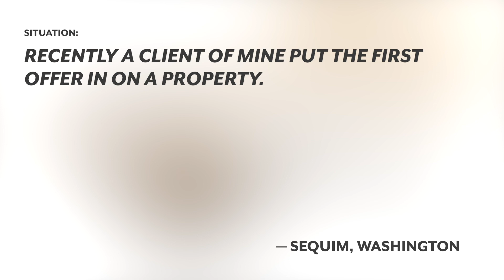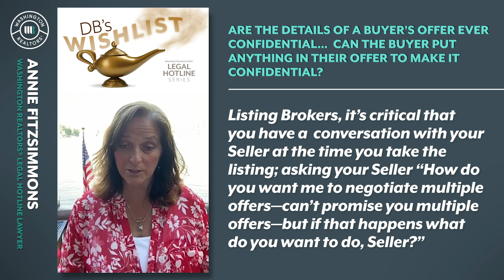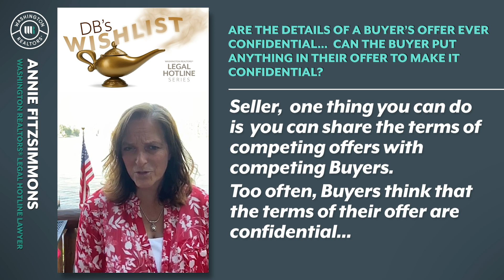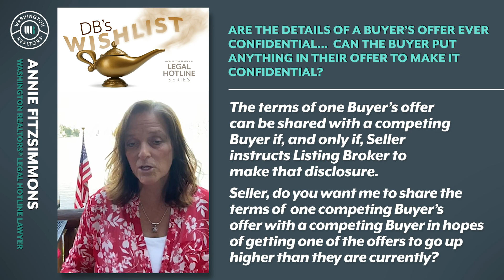DBs Wishlist Q&A: Offer Confidential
Washington REALTORS® Legal Hotline Lawyer Annie Fitzsimmons is on a mission to answer all the questions on the Designated Broker Wish List. We asked DBs around the state to submit questions or topics of discussion to her via email so she could address them and share them as a Friday Video.

TODAY'S QUESTION:
"Recently, a client of mine put the first offer in on a property. I asked the listing broker to please keep us informed if other offers came in so that we could stay in the game. The listing broker informed me that they, 'didn't want to violate state license law by disclosing the terms of any other offers'. I disagree with that. So here's my question: Are the details of a buyer's offer ever confidential? Can the buyer put anything in their offer to make it confidential?"

Legal Hotline Video featuring Annie Fitzsimmons, Washington REALTORS® Legal Hotline Lawyer - The Legal Hotline is a Washington REALTOR® Member only benefit. These videos are intended for Washington REALTOR® members. If you have questions and are a primary member in good standing with Washington REALTORS®, to contact the Legal Hotline Lawyer. You will need your NRDS ID and password to inquire with the Legal Hotline or search the database.

before using this video outside of YouTube.